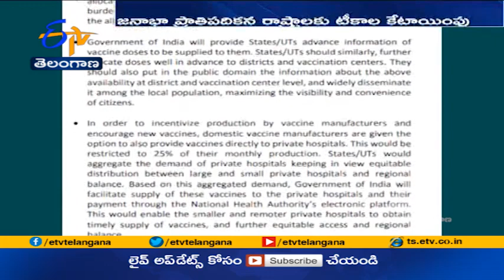Centre Releases Revised Guidelines for National Covid Vaccination Programme | from June 21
దేశంలో 18ఏళ్లు పైబడిన వారందరికీ.. ఈనెల 21 నుంచి కరోనా వ్యాక్సిన్  ఇచ్చేందుకు కేంద్రం...ఉచితంగానే రాష్ట్రాలకు సరఫరా చేస్తుందని ప్రధాని నరేంద్రమోదీ ప్రకటించిన నేపథ్యంలో టీకా పంపిణీపై కేంద్ర ప్రభుత్వం కొత్త మార్గదర్శకాలను విడుదల చేసింది. జాతీయ కరోనా వ్యాక్సినేషన్   పేరుతో నిర్వహించనున్న ఈ కార్యక్రమం కింద రాష్ట్రాలు, కేంద్ర పాలిత ప్రాంతాలకు టీకా కేటాయింపులపై  పాత నిబంధనలను సవరించింది. దీని ప్రకారం జనాభా ప్రాతిపదికన రాష్ట్రాలకు టీకాలను కేటాయిస్తారు. కరోనా తీవ్రత ఎక్కువున్న రాష్ట్రాలు, వ్యాక్సినేషన్  సక్రమంగా అమలు చేసే రాష్ట్రాలకు ప్రాధాన్యం ఇస్తారు. టీకాలు వృథా చేసే రాష్ట్రాలకు కేటాయింపులో కోత పడనుంది. టీకాల సరఫరాపై రాష్ట్రాలకు కేంద్రం ముందస్తు సమాచారం అందిస్తుంది. దాని ఆధారంగా జిల్లాలు, వ్యాక్సిన్  కేంద్రాలకు టీకాలు పంపడంపై రాష్ట్రాలు ఏర్పాట్లు చేసుకోవాల్సి ఉంటుంది. వ్యాక్సిన్ ల అందుబాటుపై సమాచారాన్ని ప్రజలకు అందుబాటులో ఉంచాలి. ప్రజలు టీకాలు ఎలాంటి ఇబ్బంది లేకుండా తీసుకునేందుకు వీలుగా వాటి అందుబాటుపై ప్రజల్లో విస్తృత ప్రచారం కల్పించాలి.

Etv Telangana